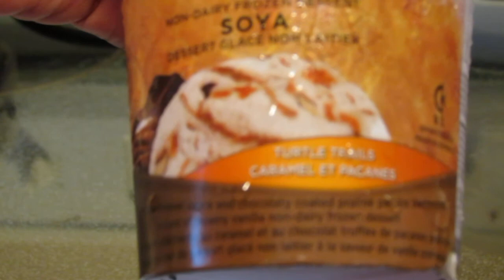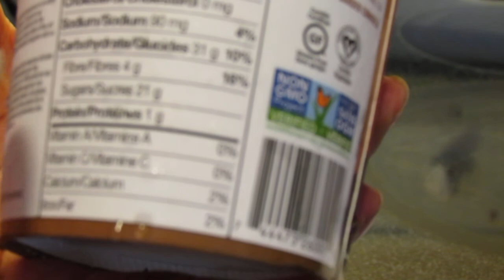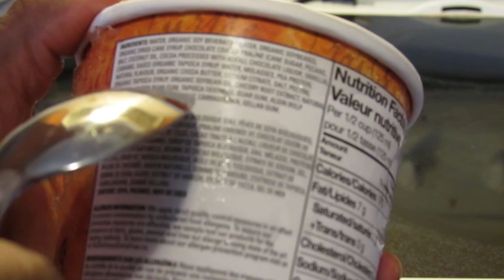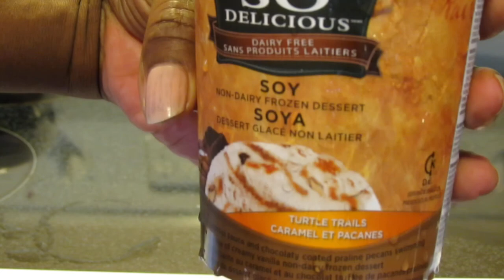Review: So Delicious Turtle Trails Vegan Ice Cream (soy based)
I've been trying to get my hands on the Salted Caramel Cashew ice cream from So Delicious, but it hasn't reached my local health food store yet. I saw this soy based version of Pralines & Caramel and started drooling in the store. I'm a sucker for pralines, chocolate, caramel...so this is like Turtles chocolate in a vegan ice cream! Here's my review.